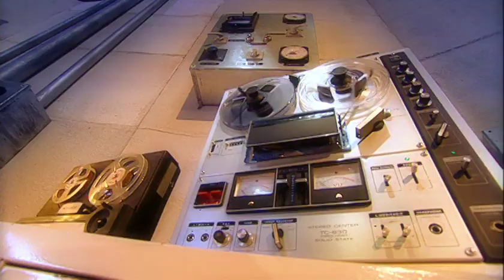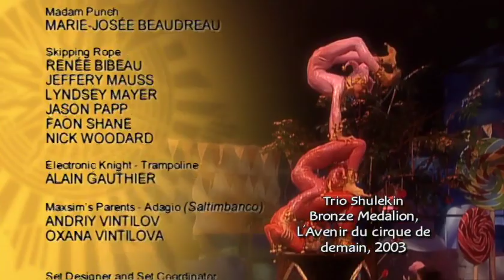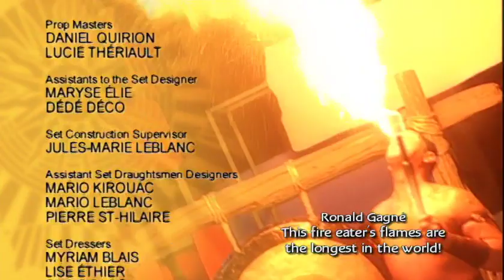Wind from the Past | Solstrom